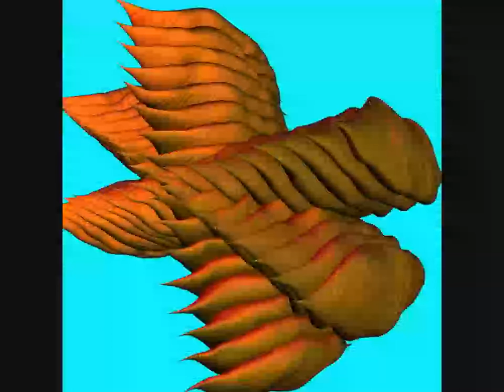XtraChill 353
Der Spätsommer hat noch mal gezeigt, was in ihm steckt - doch der liebe Andreas ist jetzt bereit für den Herbst, heute, am 15. September 2021! Auch in Episode 353 von "XtraChill" spielen die Jahreszeiten eine Rolle, wie ihr durch entspanntes Anhören meiner neuen Playliste herausfinden könnt. Der musikalische Bogen reicht dabei von 80er-Jahre-Retro-Sounds über melancholische Downtempo-Electronica bis hin in den Deep-Dub-Sektor. Viel Vergnügen und einen schönen Start in die dritte Jahreszeit

The late summer showed once again what it is made of - but dear Andreas is now ready for autumn, today, on September 15, 2021! The seasons also play a role in episode 353 of "XtraChill", as you can find out by listening to my new playlist. The musical spectrum ranges from 80s retro sounds to melancholic downtempo electronica to the deep dub sector. Have fun and a great start into the third season!

Playliste Episode 353

Blondo Connolly - "Rimini Express" / Bandcamp / Amazon / Apple Music / Spotify
Tabi - "Hattori" / Bandcamp / Amazon / Apple Music / Spotify
Nyctophiliac - "Lxve" / Get FREE here / Bandcamp / Amazon / Apple Music / Spotify
Retouched - "Autumn Dub" / Bandcamp / Spotify
Faserklang - "Diffusion (Roman Ridder Remix)" / Bandcamp / Amazon / Apple Music / Spotify
Ke Thu - "Crossed" / Bandcamp / Amazon / Apple Music / Spotify
Kodek - "Mesal" / Bandcamp
Lackluster - "Clinique (Wilhaeven's Reprise)" / Get FREE here / Bandcamp / Spotify

Ich danke den (Net)Labels "Aviary Bridge Records", "Deep Electronics", "Broque", "ODrex Music", "Dusted Wax Kingdom", "Syrup", "Drift Deeper Recordings" und dem "Kahvi Collective" für die tolle Unterstützung bei dieser Episode!

Themenbild: Leuchtturm am Rande der Westerschelde bei Breskens in Zeeland (Niederlande); August 2021 - Foto: A.J.S.

Home Page: xtrachill.de
Follow "XtraChill" at Soundcloud / Apple Music / YouTube / Spotify / Amazon Music / Stitcher / Google Podcast!

Bitte unterstützt mein Gast mit dem Kauf seiner Musik und/oder mit Feedback. Wer "XtraChill" eine kleine Spende zukommen möchte, nutzt bitte den PayPal-Button auf meiner Home Page am Ende eines jeden Eintrages. Danke!

Please, dear listeners, support my guest by buying his music and/or with feedback. If you wanna support "XtraChill" with a donation, please use the PayPal button ("Spenden") on my Home Page at the end of each entry. Thank you!

Die nächste Ausgabe erscheint am 01. Oktober 2021!

Bis zum nächsten Mal, hier bei "XtraChill"!